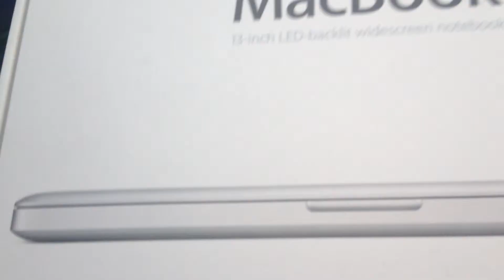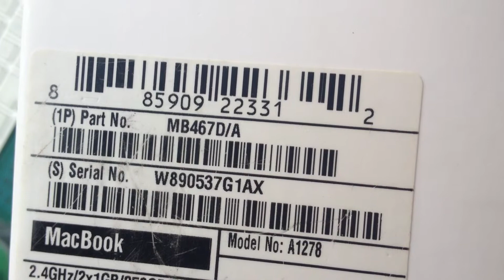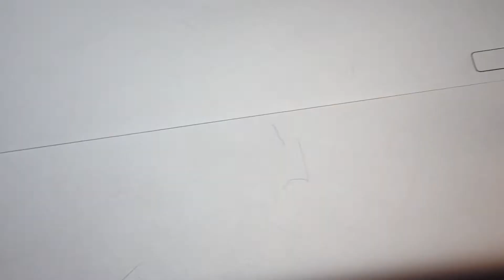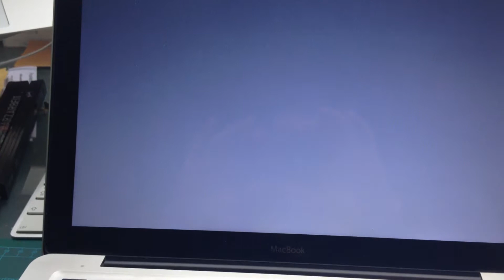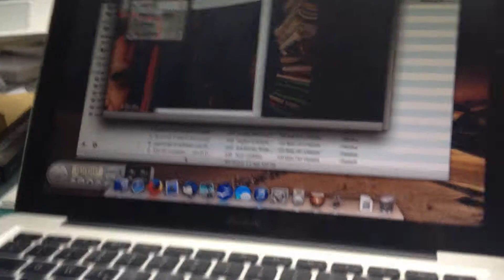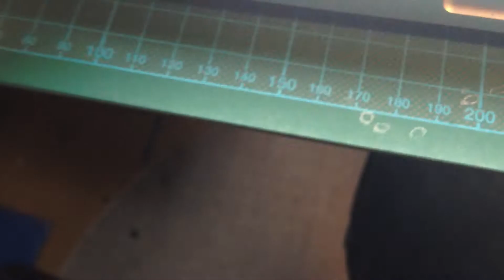How To: Für 400 Euro Macbook mit Mac OS Mavericks & SSD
Ein Projekt, wo ich für meine Mum ein MacBook 2008 Unibody mit einer 120 GB SSD aufgerüstet habe. Als letztes noch ein neuer gebrauchter Akku mit 170 Ladezyklen. Alles für nur 400 Euro. Es lohnt sich. Stand Dezember 2013

Link zu SSD